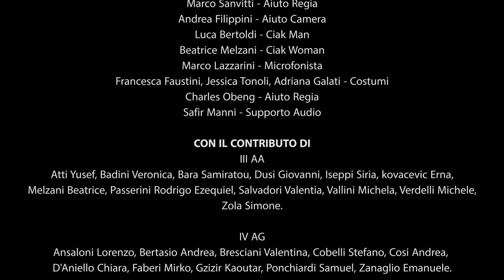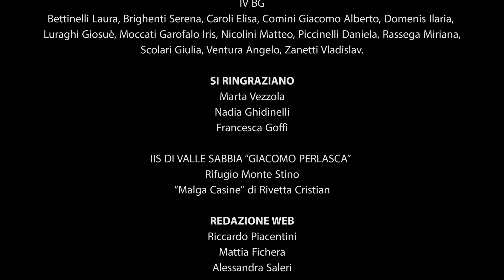Spot Valli Resilienti e Giffoni Experience in Valle Sabbia (eng. subt.)